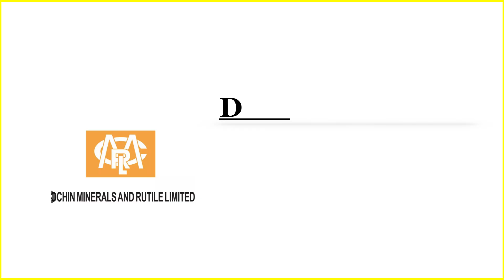COCHIN MINERALS Dividend 2024 | Upcoming Dividend stocks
This content Answers below queries,